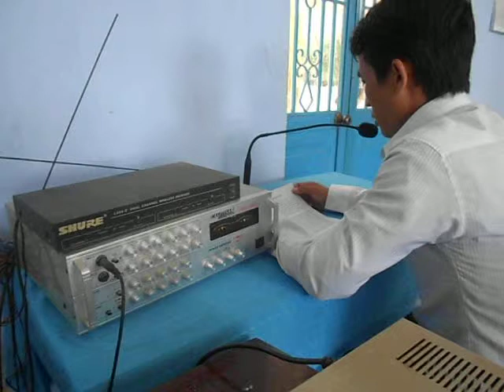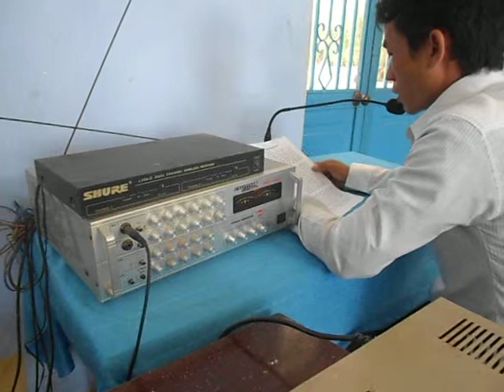Truyền thông ngày hội Internet tại BĐVHX Phước Thuận, huyện Ninh Phước, Ninh Thuận ngày 2 6 2014